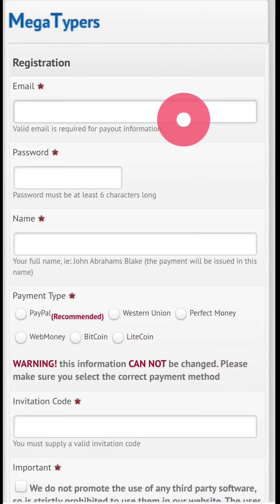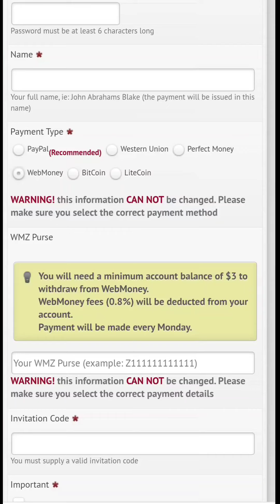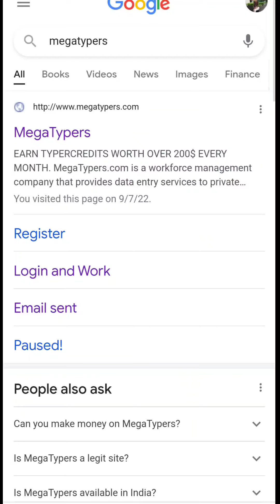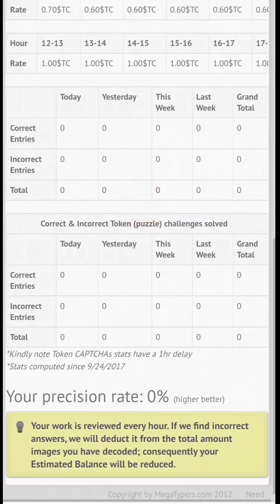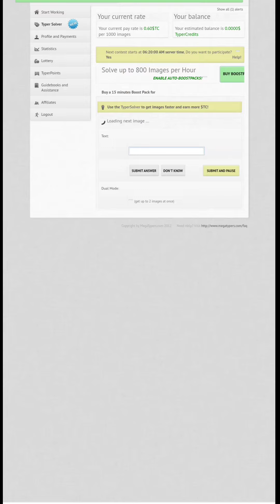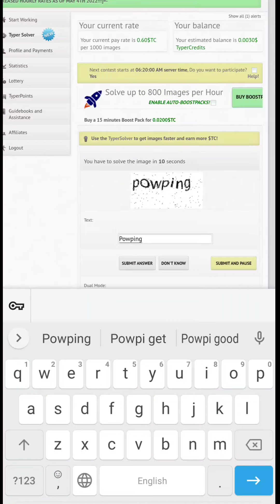How to earn online By Typing Job || Earn dollars online BY online typing Job | Megatypers.com review